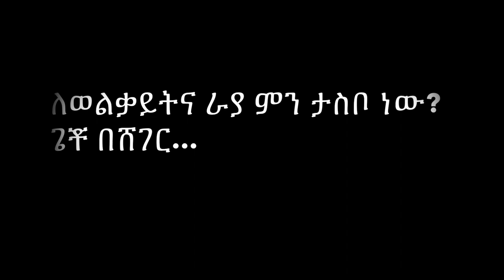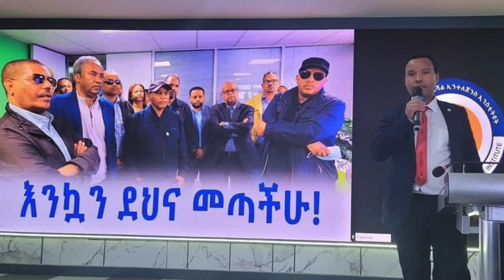ይሄ ፍቅር የምር ነው ወይስ ለወላቃይት ዝግጅት ነው?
ለወልቃይትና ራያ ተብሎ ነው ልዩ ያህል ይፈርስ የተባለው ? Getachew Reda in Addis with PM Abiy Ahmed